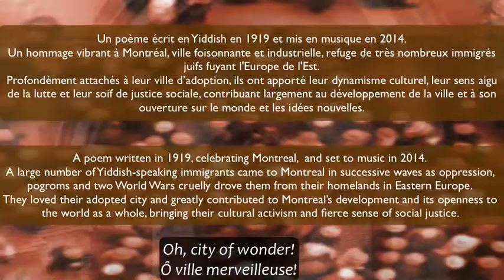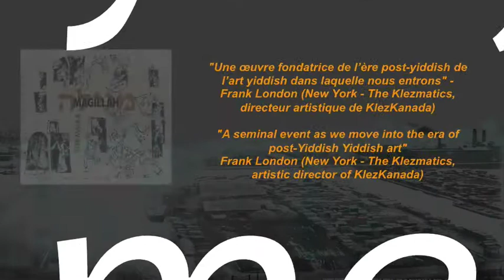Vunderstot Clip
A yiddish poem by Jacob-Isaac Segal, set to music by Henri Oppenheim, performed by Magillah, featuring jazz singer jazz singer.
Album produced by Howard Bilerman, Hotel2Tango, Montreal.